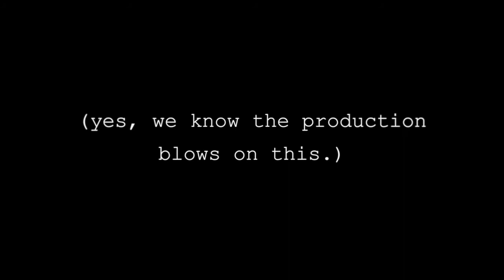WITCHCOCK (do a SHINS COVER!) The Fear!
SHINS VAN CONTEST! our favorite 'stoner-prog-metal' genius-maniac-idiots in WITCHCOCK asked us to post this on our channel.
and, Nedward NcNebulous is really singing the real lyrics in there!